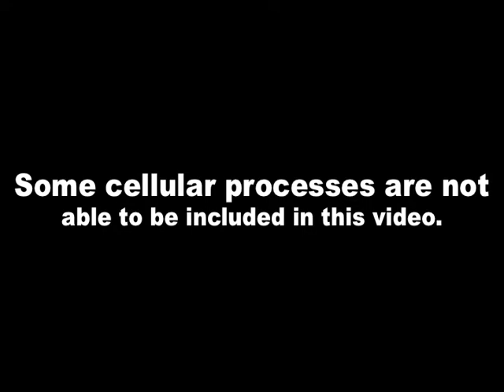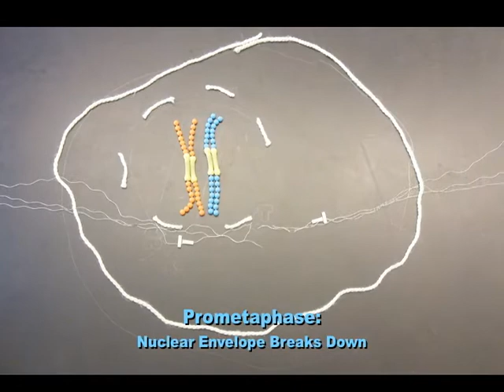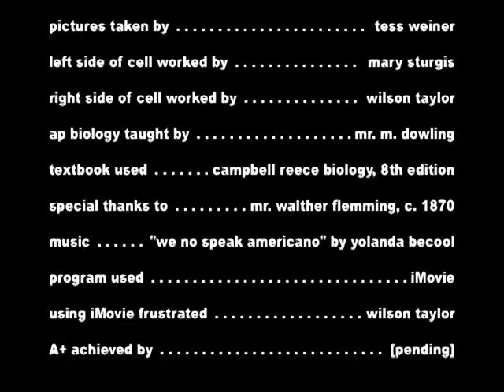Wilson's Mitosis Movie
On a dark and stormy night, a tale of cellular division is told using stop animation for our AP Biology class.

In case you didn't catch the overview/explanations, here they are again...

Interphase:
Cell grows, produces proteins, cytoplasm, and organelles.
Cell duplicates chromosomes and completes preparations for dividing in S and G2 phases, respectively.

Prophase:
Chromatin fibers condense into chromosomes, now visible under a LM and complete with kinetochores. Mitotic spindle begins to form, and centrosomes move apart.

Prometaphase:
Nuclear envelope fragments, some microtubules enter the nuclear-area and can now attach to the kinetochores.

Metaphase:
Centrosomes are now at opposite ends of the cell, and line up chromosomes across the imaginary plane of the "metaphase plate."

Anaphase:
Sister chromatids part suddenly into daughter chromosomes. Cell elongates as the microtubules lengthen and bring chromosomes to opposite ends of the cell.

Telophase:
Nuclear envelopes form around new daughter nuclei. Chromosomes begin to unwind, and mitosis is technically complete.

Cytokinesis:
Cleavage furrow forms in the middle of the cell, and splits the cell in two.